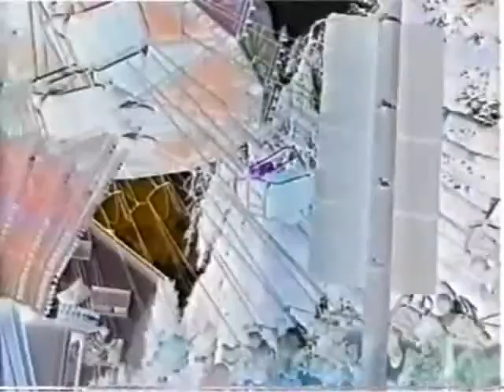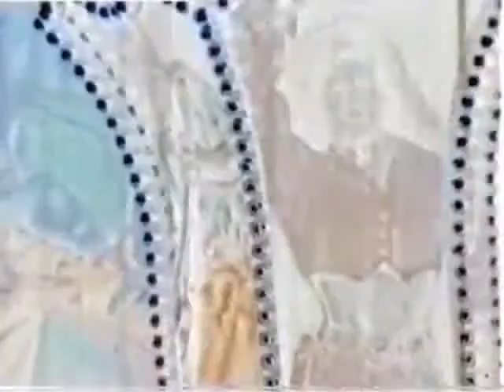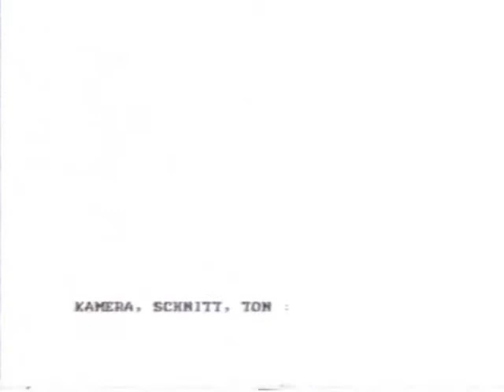Negative Kirmes Movement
Stromschläger - Luluvid
Stromschläger - Juror